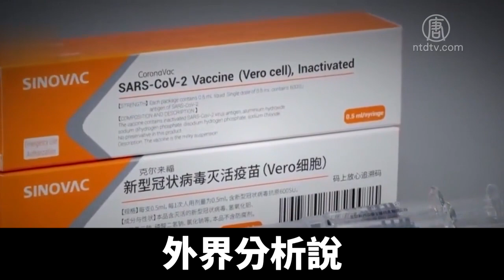甘肅平涼要求學生「自願」接種疫苗 嚴禁外傳｜@NTDAPTV ｜20201216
最近，有網友披露，甘肅省平涼某縣要求縣內中小學生和老師?自願」接種疫苗，並要求不得將此消息外傳。外界分析說，中共疫苗臨床試驗屢屢受挫，因此開始轉向讓中國學生當疫苗試驗者。